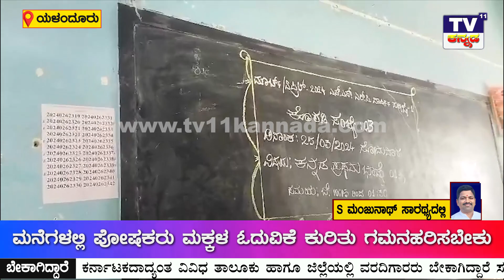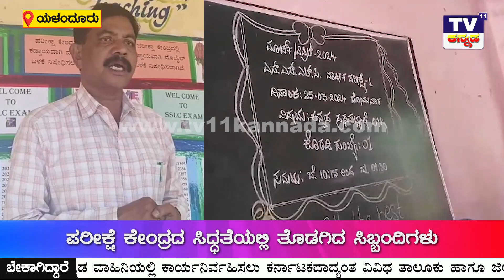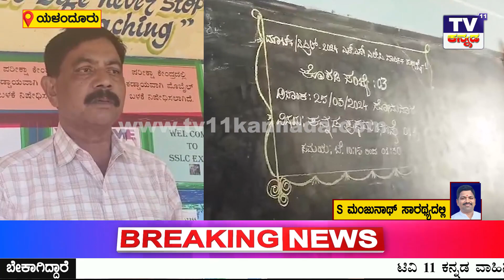Yelanduru Public Shool | ಪರೀಕ್ಷೆಗೆ ಸಿದ್ದರಾಗಿರುವ ಮಕ್ಕಳಿಗೆ ಶುಭ ಕೋರಿದ ಪ್ರಾಂಶುಪಾಲರು | TV11 Kannada